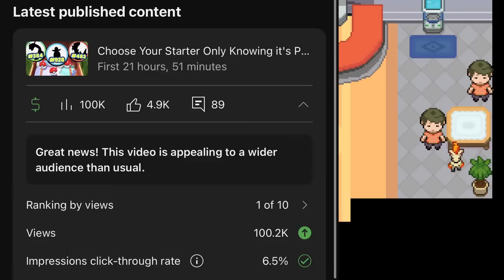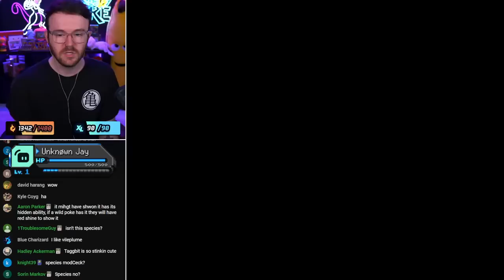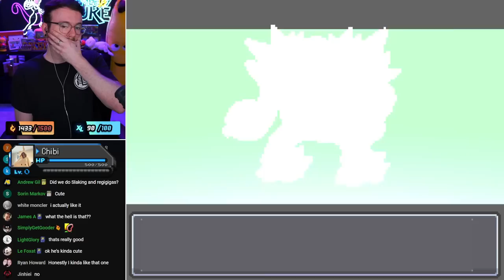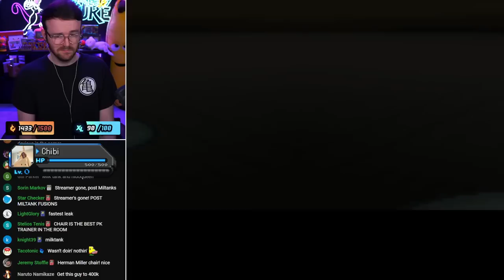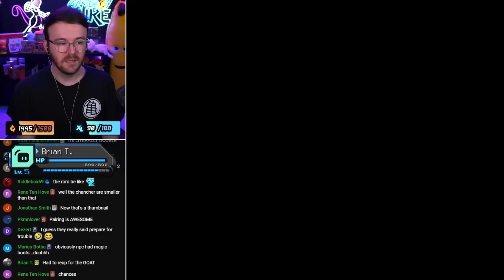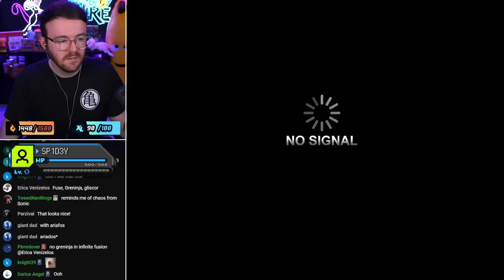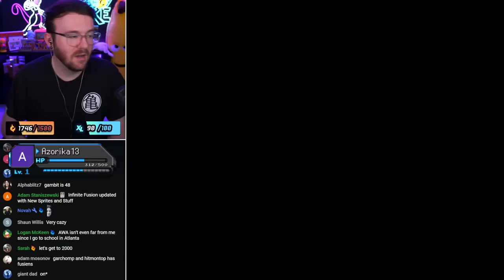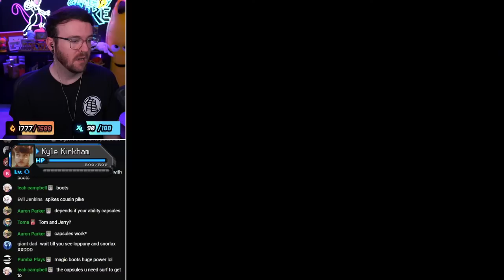🧬️ INFINITE FUSION NUZLOCKE 🧬️ STREAK IS DEAD